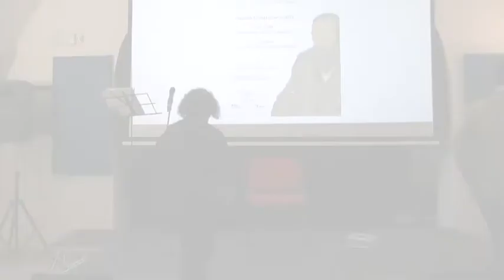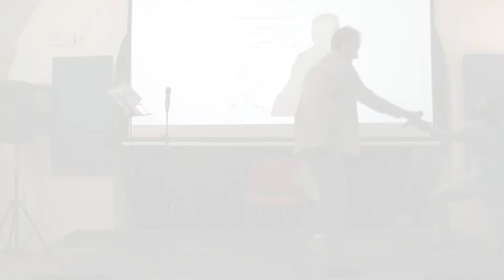Dostoevskij 200 - Omaggio nel bicentenario dalla nascita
Dostoevskij 200 - Omaggio nel bicentenario dalla nascita - Lamezia Terme - 17 settembre 2021